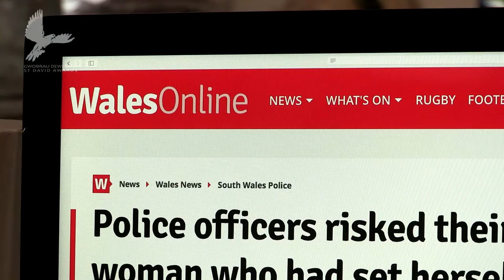PC Christopher Bluck & PC Rhys Edwards - DEWRDER / BRAVERY